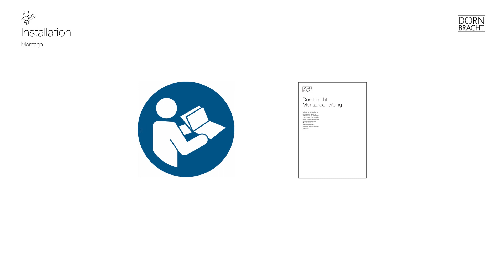Unterputz Installation und Montage Deckeneinbaukasten für Deckenanbindung mit Licht | Dornbracht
00:00 Vorspann
00:09 Inhaltsverzeichnis
00:15 Lieferumfang
00:36 Benötigte Werkzeuge
Unterputz Vormontage
00:49 Hinweis: Details siehe Montageanleitung
00:53 Hinweis: Einbautiefen
01:04 Ausrichtung und Verschraubung an der der Wand
01:57 Rohrleitungen anschließen
02:17 Spülen und Dichtigkeitsprüfung
Elektroinstallation
02:38 Übergabe an Elektriker
02:46 Sicherheitszonen-Diagramm
02:49 Anschluss des Netzteils
02:54 Schalterinstallation
Trockenbau
03:29 Übergabe an den Trockenbaumonteur
03:39 Gipskartonplatte zuschneiden
04:00 Abdichten mit Silikon
04:10 Abspann

Dieses Montagevideo ersetzt nicht die Montageanleitung. Bitte entnehmen Sie die detaillierten Arbeitsschritte und Anweisungen der Montageanleitung. Über die folgende URL gelangen Sie zur Produktseite

Dornbracht ist ein führender Anbieter von hochwertigen Designarmaturen und -accessoires für Bad, Spa und Küche.